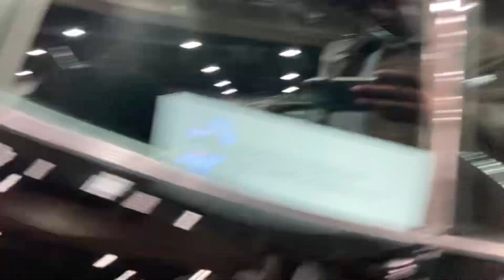CHEVELLE NATION🖤💪 | AUTORAMA 2024